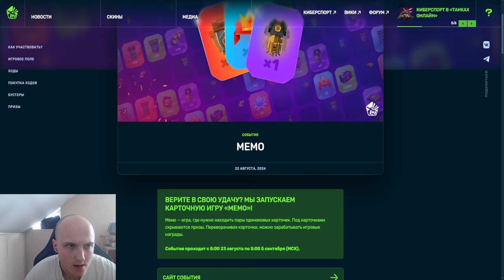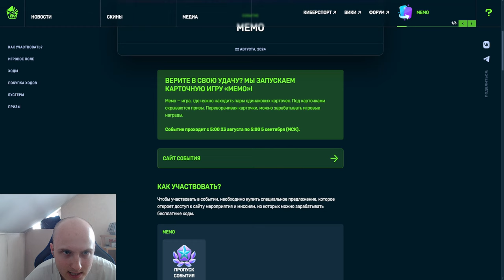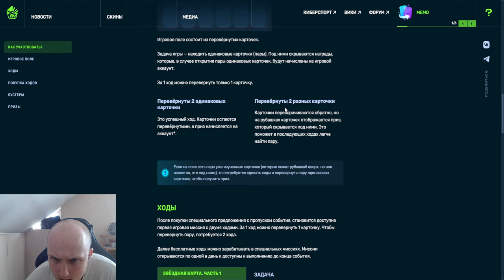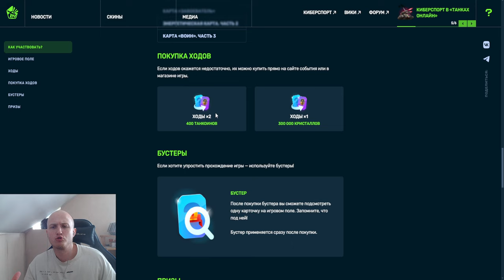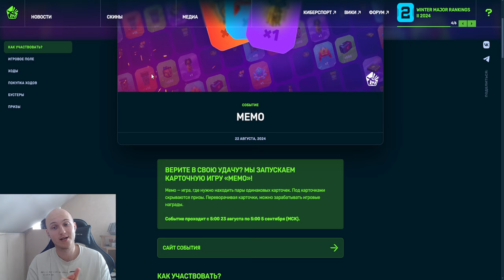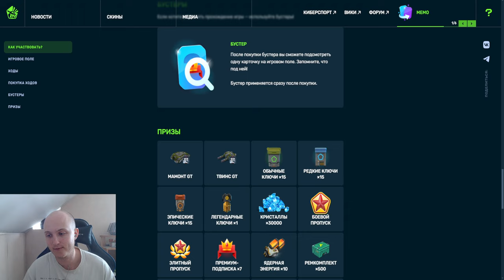ЖЕСТЬ! СКИН КОНТЫ,ГРАНАТЫ и ПРЕМИУМ НА ХАЛЯВУ!НОВЫЙ ИВЕНТ с ТОП ПРИЗАМИ УЖЕ ЗАВТРА В ТАНКАХ ОНЛАЙН